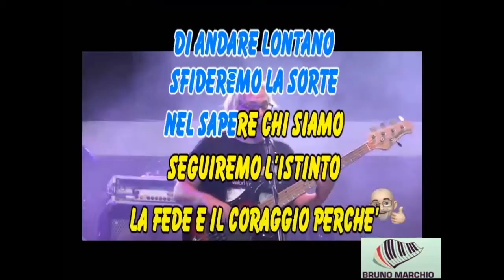KARAOKE DALLA PARTE DEL CUORE CON CORI (DEMO) - I NOMADI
KARAOKE DALLA PARTE DEL CUORE CON CORI (DEMO) DEI I NOMADI. BELLISSIMO IL NUOVO SINGOLO DEI NOMADI. RINGRAZIO "Carlo Scisciola" PER IL VIDEO.